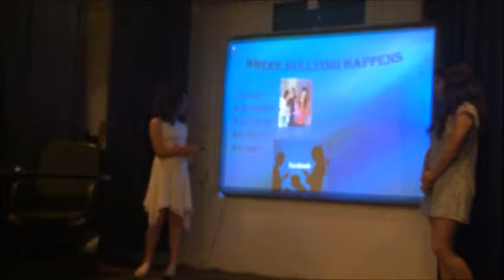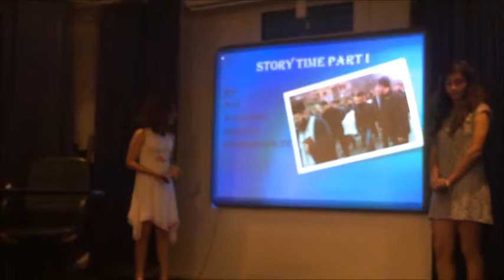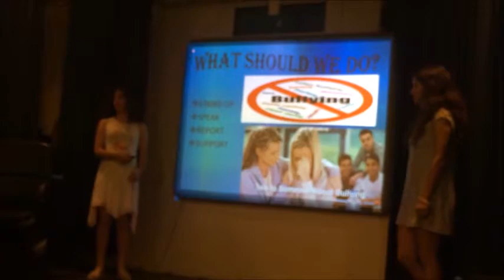MANDO & DESPOINA FRAGISKATOU B4 2017 Stop Bullying